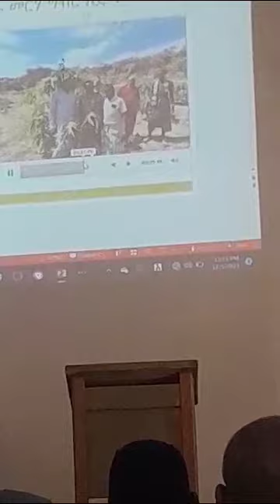የ2015 አፈጻጸምና የ2016 ዓ/ም ዕቅድ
Video from Mohammad Mssa
የ2015 አፈጻጸምና የ2016 ዓ/ም በመደበኛ፣ የፕሮጀክቶች፣ ፕሮግራሞች፣ መ.ያ.ድና የመንግስት የልማት ድርጀቶች የተቀዱ ዋና ዋና ተግባራቶችን በአዳማ ከተማ ላይ የቀረቡ አጭር ረፖርተ.